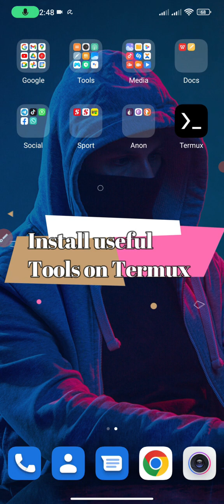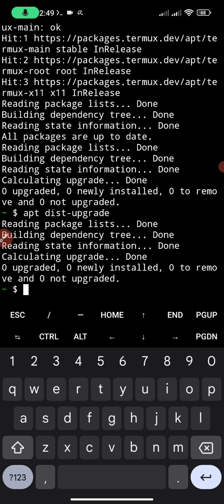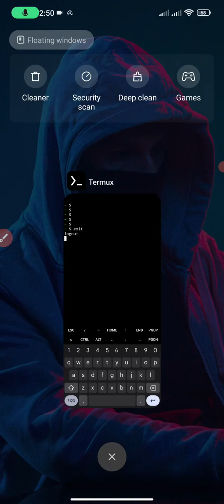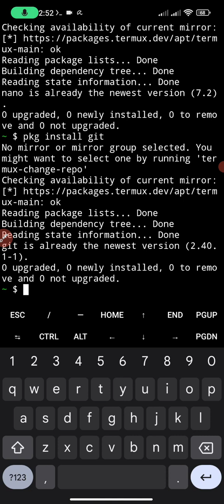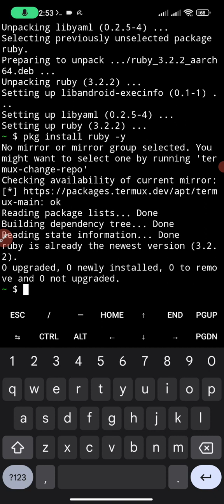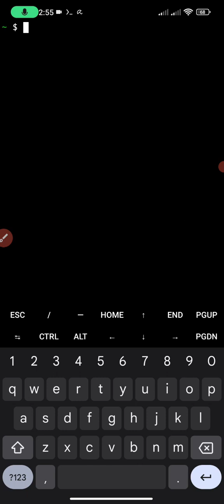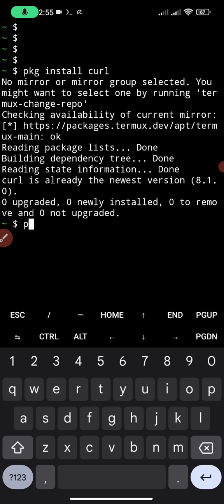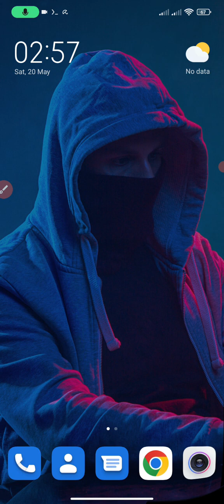Darasin Termux kashina 3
Abba Ghali TV